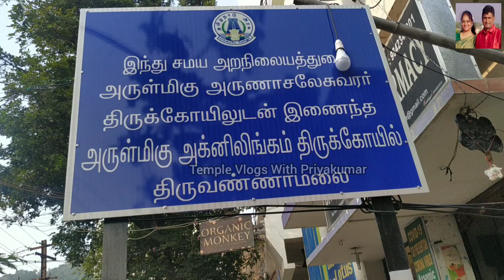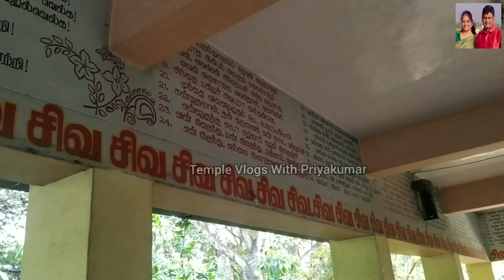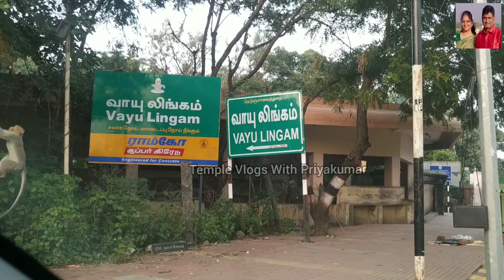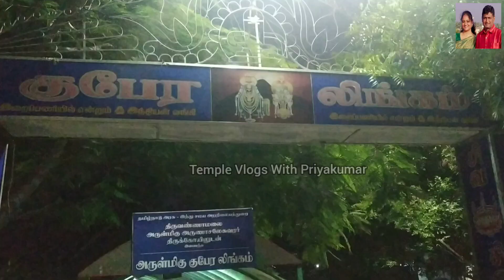திருவண்ணாமலை எட்டுதிக்கு லிங்கங்களின் தரிசனங்கள் மற்றும் சிறப்புகள் - PART 3| ASHTALINGAMS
Ashtalingams At Tiruvannamalai :

The main temple of Lord Arunachaleswara is surrounded by eight lingams, each installed at one of the four cardinal points (North, East, South & West) and four inter cardinal points (North East, North West, South East and South West). The guardians of the four cardinal points are called ‘Lokapalas’ and together with the guardians of the inter cardinal points, the eight deities are called ‘Ashta Lokapalas’.

The names of the Ashtalingams are:

Indra Lingam (East)
Agni Lingam (South East)
Yama (Ema) Lingam (South)
Niruthi Lingam (South West)
Varuna Lingam (West)
Vayu Lingam (North West)
Kubera Lingam (North)
Esanya Lingam (North East)